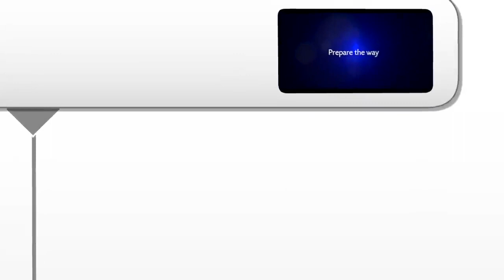PROFETIA SHOKEERAAVASTA PLANEETTOJEN TAPAHTUMASTA: KAKSI KUUTA TULEVAT OHITTAMAAN LÄHELLÄ MAATA